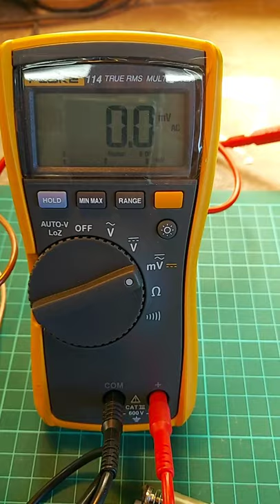Thermocouple Part 1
Thermocouple

In this simple experiment we heat two dissimilar metals, copper wire and steel wire and measure the milli volts that this prosses produces

There are more than one type of thermocouple, but for this post we will concentrate on the type you find on gas hobs, grill or oven, commonly referred to as an FSD, Flame supervision Device

A thermocouple is a device that consists of a pair of strips of metal made from different material. It is installed so that its ends are in the pilot light of the any burner flame. The thermocouple detects the heat from the pilot light or burner, and should the pilot light go out accidentally, the thermocouple will automatically shut off the gas valve. This prevents unburned gas from flooding into a combustion chamber, oven or even the living area of your caravan

Most of us know how to operate one, we turn the appliance knob on and gas does not immediately begin to flow, we know we have to depress the control knob and then light the appliance, hold the knob in for a few seconds and away it goes

A few basics and history first;
Conductivity; there is a strong connection between heat Conductivity and electrical Conductivity, materials that conduct heat readily are generally also good at conducting electricity

If you place a metal bar in a heat source we all know and understand that the heat will be conducted along the iron bar, however electricity is also flowing up the bar as well

The first person to properly discover this was German physicist Thomas Johann Seebeck in 1821, 10 years before his death, he found that if two ends of a metal were at different temperatures, an electric current would flow through it. This is known as the Seebeck effect or thermoelectric effect

So the thermocouple performs its job through a thermoelectric effect known as the “Seebeck effect,”

Seebeck also found that If he connected the two ends of the metal together, no current flowed; similarly, no current flowed if the two ends of the metal were at the same temperature,

Seebeck repeated the experiment with other metals and then tried using two different metals together and this is method that many temperature monitoring and flame monitoring thermocouples use today

The thermocouple in your gas appliances is designed to keep the gas valve open through its electric voltage. If the pilot light goes out, the loss in heat causes the voltage between the two pieces of metal to drop, and this shuts the valve and reduces the combustion risk from unburnt gas

So, how do we use this voltage?

Inside the gas control knob or gas valve we have a Solenoid, and inside this Solenoid is a coil winding to create an electro magnet 🧲

As you depress the control knob you overcome a small spring with a rubber seal at the end of the Solenoid its self, breaking this seal then allows the gas to flow to the burner, the burner is lite and the heat is then applied to the thermocouple prob which produces the milli volts of electric required, which in turn energises the coil making an electro magnet which then takes over from your manual assistance to hold the gas valve open and maintain the flow of gas through the valve and to the burner

This continues until either you turn the gas valve off or if the flame should go out accidentally, the thermocouple will cool, stop producing any voltage and will automatically shut off the gas valve to the burner

A very simple device providing a very important safety feature